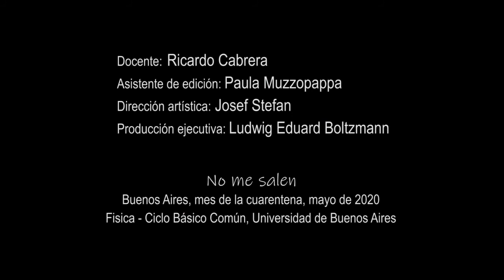Radiación - Ley de Stefan-Boltzmann. (Teórico)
Física, termodinámica, transmisión del calor, radiación, Ley de Stefan-Boltzmann. Nivel secundario y universitario. Complemento del curso de Biofísica del CBC, UBA. El contenido de este video se corresponde con la versión escrita disponible

* Los aportantes no obtendrán beneficios adicionales en el canal (Fisica - No me salen) que seguirá siendo libre y gratuito y cuya política es: aporta quien puede y en la medida que puede. Tampoco serán mencionados dentro del canal ni sus nombres ni los montos aportados. Buenos Aires, Argentina. Mayo-2025.